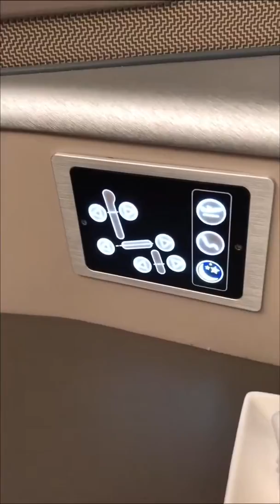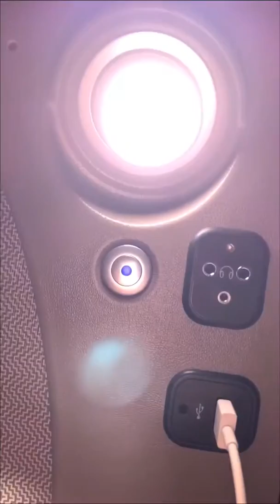Sophia's 1st Business Class Experience with China Eastern Airline | Sophia's China Vlog 1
Hi, Welcome to Sophia Eremita's Channel ❤️❤️❤️.

Sophia has been in China Times. This is her first time to take business class from NY to China.

Expensive!! But worth the money! She has had such a wonderful time. And it made a huge difference for a 14 hours flight. You know what I’m talking!

xoxo
Sophia